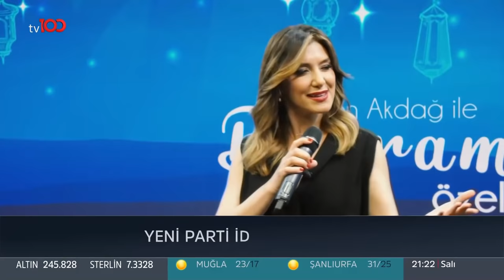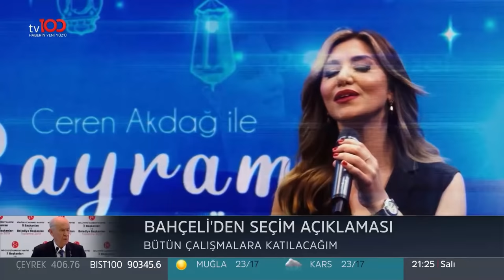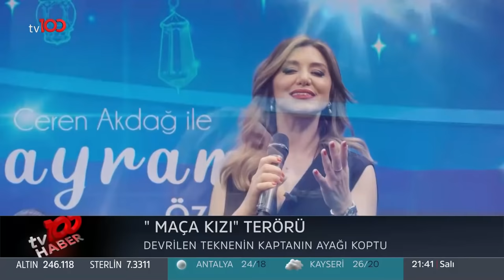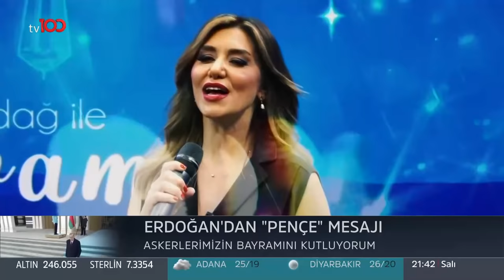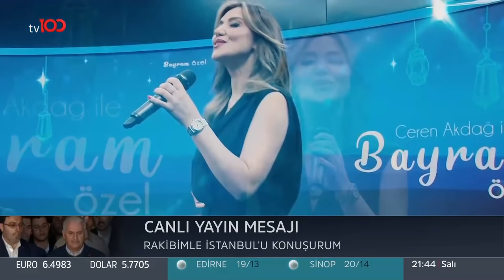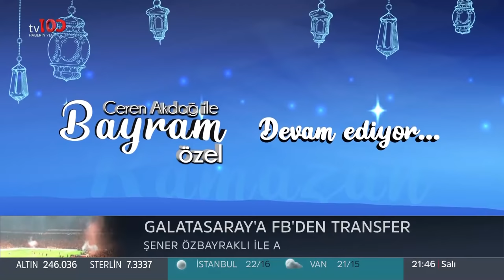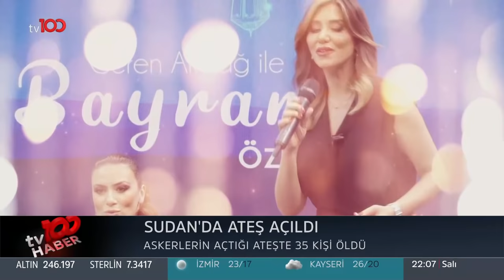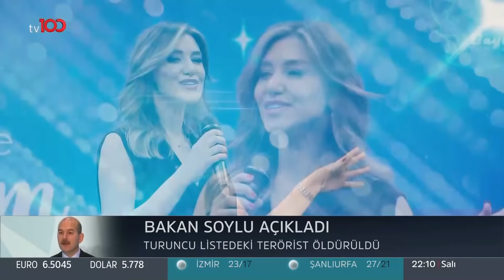Ceren Akdağ ile Bayram Özel - Selami Şahin - Zeynep Mansur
Ceren Akdağ ile Bayram Özel'in konukları Selami Şahin ve Zeynep Mansur'du.

tv100 uydu bilgileri:

TÜRKSAT 4A
Frekans: 12729
Sembol: 30000
Polarizasyon: V (Dikey)